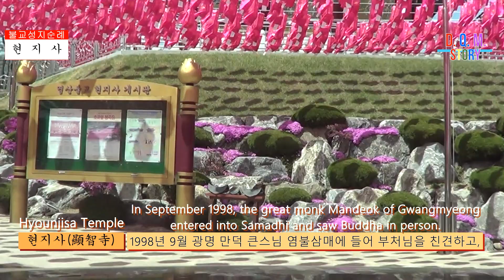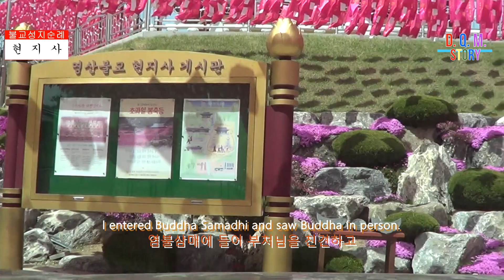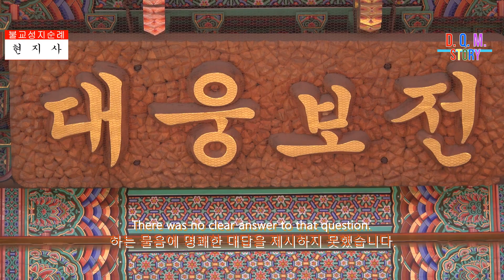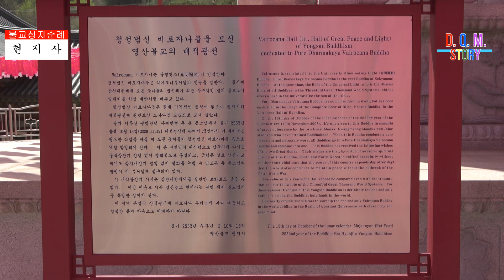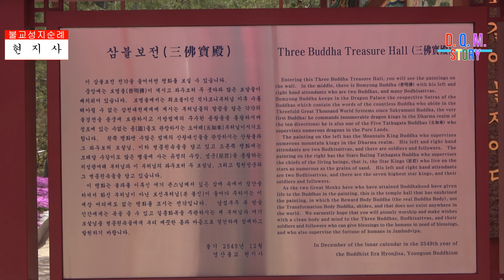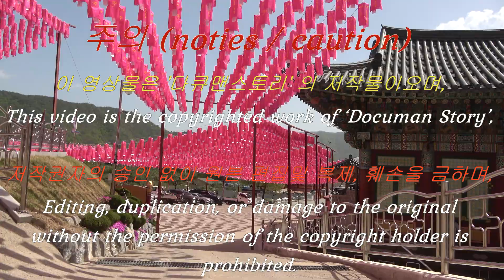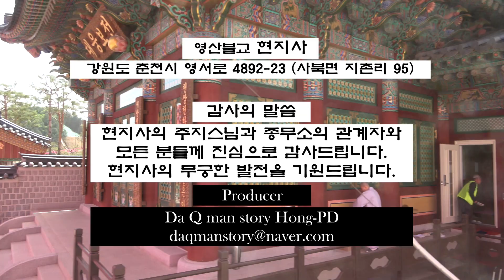불교성지순례 제212회 현지사ㅣ강원도ㅣ춘천시ㅣ영산불교ㅣ춘천본사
강원도 춘천시 영서로 4892-23 (사북면 지촌리 95)에 위치한 영산불교 춘천본사 현지사는, 1998년 9월 광명 만덕 큰스님 염불삼매에 들어 부처님을 친견하고, 광명 만덕, 자재 만현 두분 큰스님께서 창건하셨습니다.

    두 분 큰스님께서는 치열한 염불수행으로 염불삼매에 들어 부처님을 친견하고 부처님의 위신력으로 불신을 얻어 붓다가 되었습니다.

   두 분은 첫 일성으로 '부처님은 계신다.' 고 선언했고, 당신의 수행체험을 통해 그리고 부처님의 가르침에 따라 '팔정도 칭명염불' 이라는 수행 방법을 세상에 내놓으셨습니다. '사후세계가 진실로 존재하는가?' 또는 '반열반에 드신 부처님께서는 지금은 어디에 계시는가?' 하는 불음에 명쾌한 대답을 제시하지 못했습니다. 이에 현지사에서는 부처님 가르침을 널리 폋침으로써, 불자들의 진정한 귀의처가 되어, 불자들을 보다 행복한 길로 이끌고자 합니다. (자료제공;현지사)